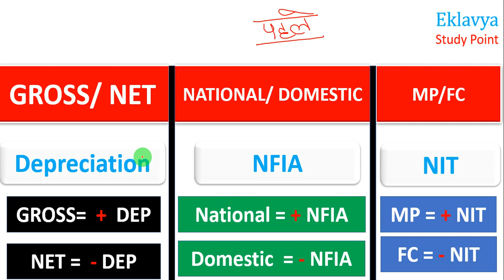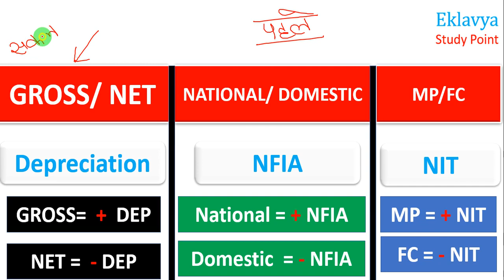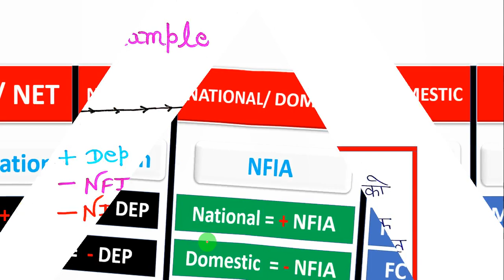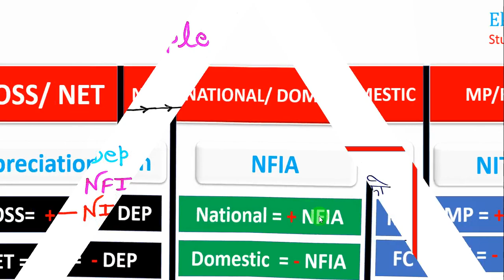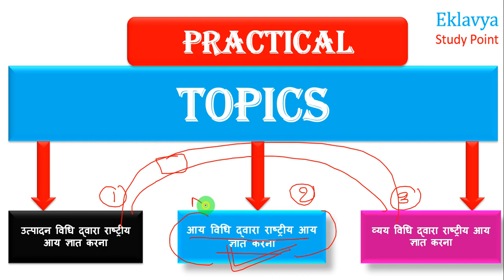Class 12 Economics Ch-3 (Part-6) राष्ट्रीय आय के आकलन की विधियां by kumar Siken